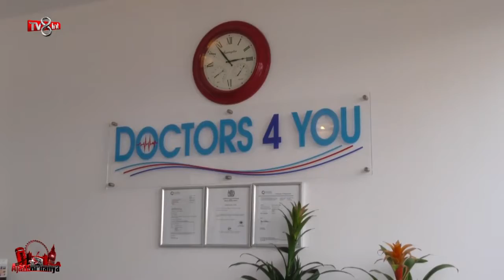Ajans Britanya 34 Bolum Bayram dilekleri Doctors 4 You